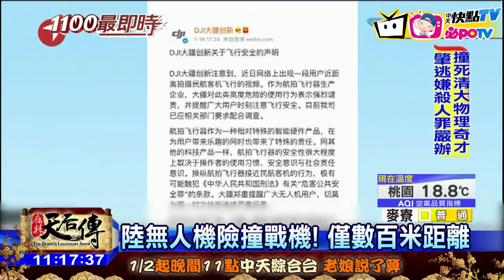20170117中天新聞 驚險！ 無人機升空450米近距離拍飛機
無人機科技的應用越來越廣，但如果操作失當，無人機也可能變成危機！大陸有民眾竟然進入機場淨空保護區，用無人機近距離拍到準備降落的民航機，如果不小心撞進，飛機飛行路徑上，可能發生碰撞，後果不堪設想。